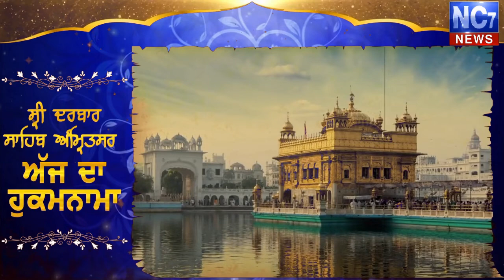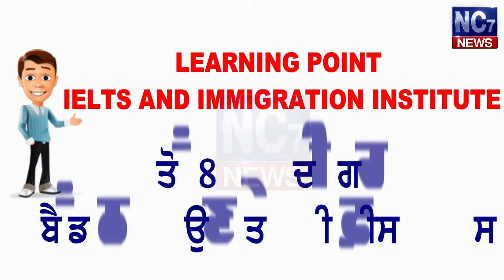8 may 2019 | Today's Hukamnama | Harmandir Sahib | Golden Temple, Amritsar | Nc7News